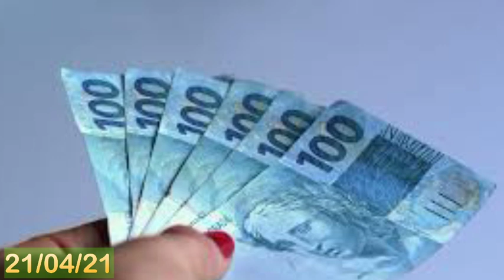ÓTIMO/Auxílio Emergencial de R$ 600 para cerca de 85 mil famílias, 3X R$200 APROVADO! (Nesse Estado)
SIGA O INSTAGRAM @blogalexsilva ​ - O Comunicador, Radialista, Pesquisador e Publicitário Alex Silva, explica neste vídeo sobre: ÓTIMO/Auxílio Emergencial de R$ 600 para cerca de 85 mil famílias, 3X R$200 APROVADO! (Nesse Estado). Esse benefício será destinado para famílias que compõem a base do Cadastro Único para Programas Sociais do Governo Federal (CadÚnico). Essas famílias são definidas pelo critério de extrema pobreza, que é a renda de até R$ 147 por pessoa, e inclui as crianças de 0 até 6 anos, idosos com mais de 60 anos e/ou pessoas com deficiência. Ainda há a exigência de que os dados cadastrais tenham sido atualizados nos últimos dois anos. A previsão de entrega dos cartões é que comece no dia o dia 26 de abril. E mais... Auxílio emergencial é isca para aplicativos falsos! Saiba se proteger! Aplicações prometem serviços relacionados ao benefício, mas podem prejudicar a segurança e privacidade dos usuários. Se liga nessas DICAS. Veja agora com todos os detalhes nesse vídeo. E mais: Você joga FREE FIRE? Esse canal eu SUPER RECOMENDO: Trainee Player